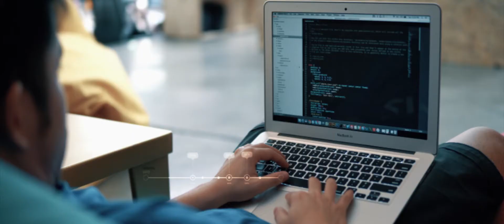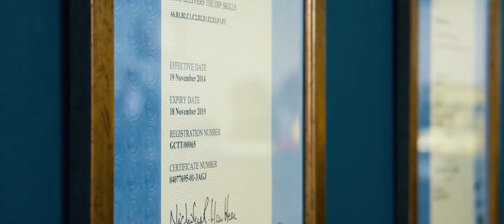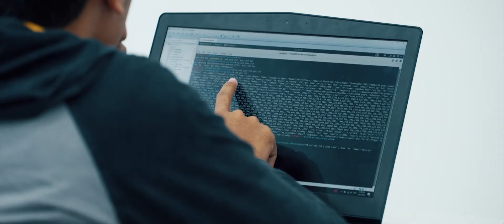Cyber Security and PGI Cyber Academy in Malaysia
Businesses can better secure their expansion into the digital age by onboarding cybersecurity professionals in their companies.